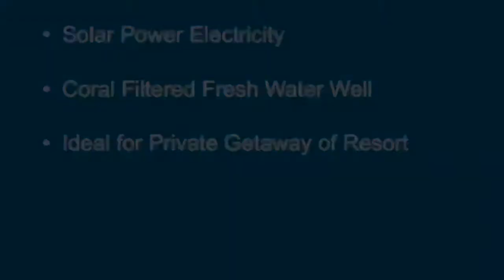Motu Moie is for sale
Cabinet LEVY - Agence immobilière Tahiti, Moorea en Polynésie Française : achats, ventes, locations, gestions de tous biens immobiliers. Maison, Villa, Appartement, Terrain - Immobilier professionnel et entreprise : entrepôt, local, bureau, boutique, commerce.… Avec Cabinet LEVY agence immobilière à tahiti, moorea, bora bora, polynésie française.